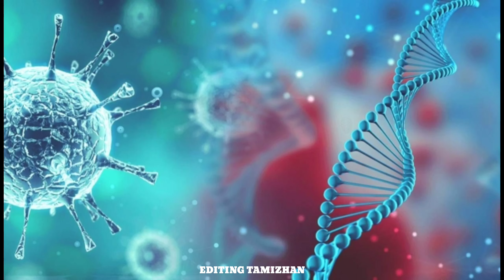Corona comedy whatsapp status Tamil 😂||Corona born china😷||stay safe 😷||stay Home 🏘️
Corona comedy whatsapp status Tamil 😂
Corona born china 😷||stay safe||Stay Home 🏘️||

Use headset 🎧. better experience 🎶

Intro, videos edit, photos edit, business card design, YouTube template design, YouTube thumbnail design, etc,.

DM for paid edit ☝️